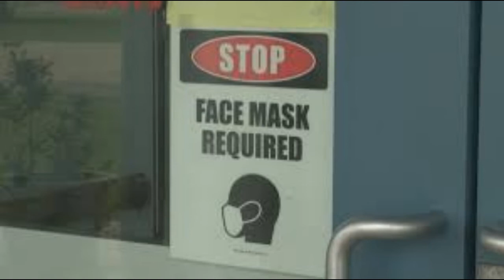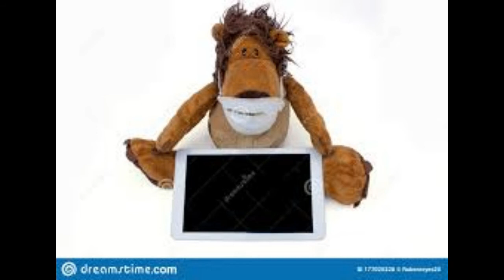FACE MASK PUPPET SHOW